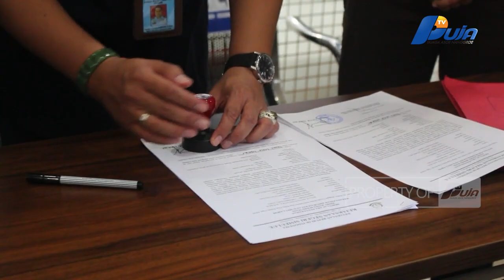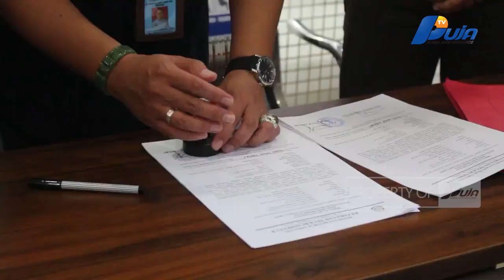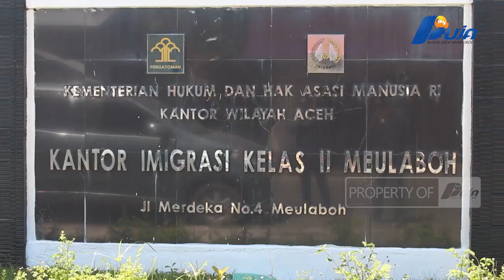WNA Asal Australia Dideportasi Setelah Menganiaya Warga Simeulue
Pasca Terjadinya Penganiayaan Oleh Warga Negara Asing Asal Australia Terhadap Seorang Warga Simeulue Beberapa Waktu Lalu, Kini Wna Tersebut Menjalani Pemeriksaan Di Kantor Imigrasi Kelas II Meulaboh Dan Akan Di Deportasi Ke Negara Asalnya